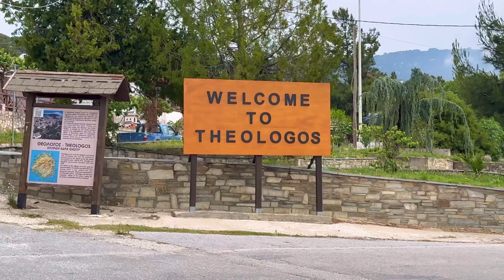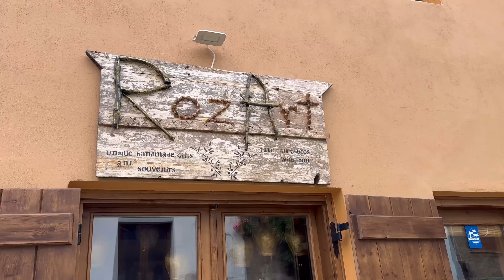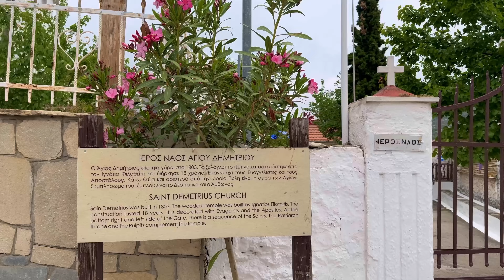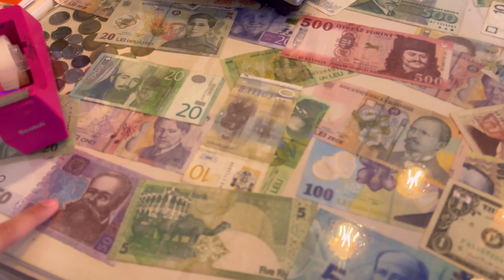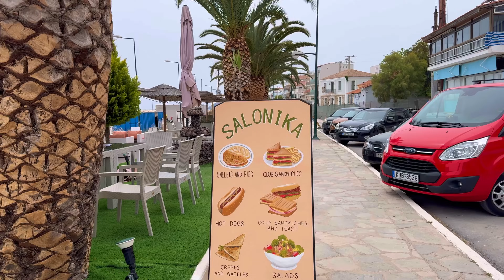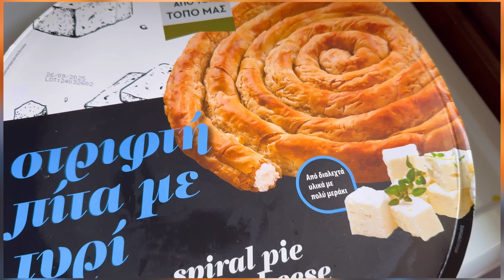ТЕОЛОГОС - самая красивая деревня на Тасосе! THEOLOGOS and Limenaria, Thassos, Greece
Горы, мёд, улочки и таверны! Обзор Теологоса. До водопадов мы не дошли, они недалеко, и для меня они обычные самые. Но, если вы идете по маршруту горному, то зайти можно) Всем хорошего дня!

Остров Тасос, Греция, ПОТОС: пляжи, море, цены! POTOS, Thassos: beaches and sea, Greece